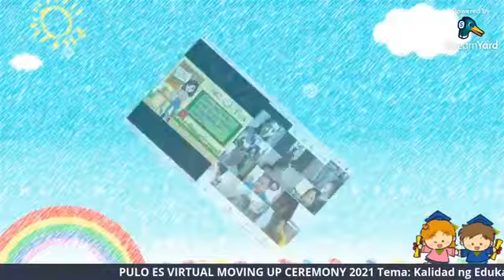Zyone' s Graduation 2021